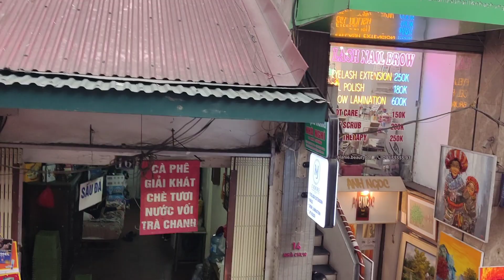Hanoï City Tour